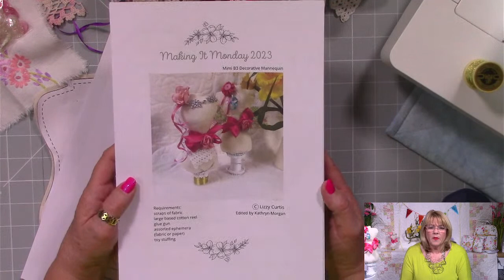Make a beautiful vintage mannequin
16th January. Making it Monday project B3 - Mimi. Such a wonderful way to use up some of your stash! ribbons, lace, buttons, all those trinkets you don't know what to do with!